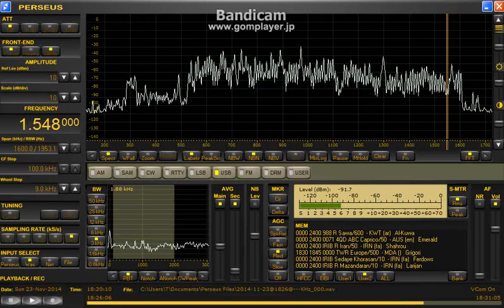1548 kHz TWR and UNID / Nov. 23,2014 1830 UTC